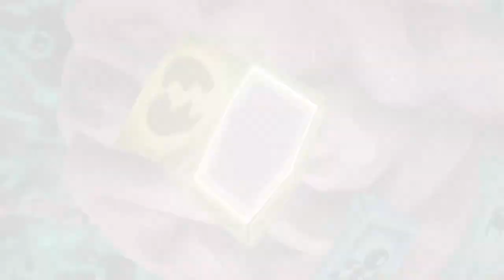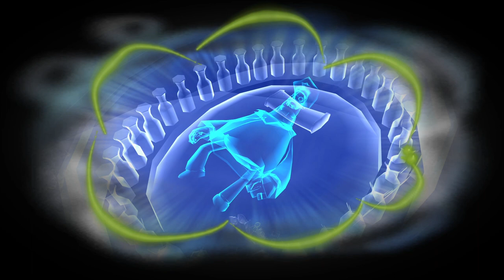The Brilliance of Psychonauts | A Psychonauts Retrospective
With Psychonauts 2 slated to come out soon, I wanted to replay the original Psychonauts which is largely considered an underrated cult classic. Join me as we explore why Psychonauts failed, why it's such a special game, and what Psychonauts 2 can do to improve upon its predecessor.
Timestamps:
0:00 - Introduction
1:20 - A Quick History & Why It Failed
3:06 - The Bad
4:04 - The Great Writing & Humor
7:28 - An Amazing World & Concept
10:04 - Structure & Level Design
10:33 - Basic Braining
11:35 - Sasha's Shooting Gallery
12:50 - Mila's Dance Party
13:54 - The Brain Tank Blueprint
14:08 - Lair of the Lungfish
14:40 - Lungfishopolis
16:06 - The Milkman Conspiracy
18:22 - Gloria's Theater
20:46 - Waterloo World
22:06 - Black Velvetopia
25:20 - The Asylum
25:43 - The Brain Tank
25:56 - The Meat Circus
27:56 - How Can Psychonauts 2 Live Up to the Hype?